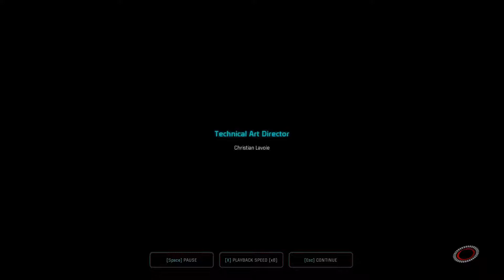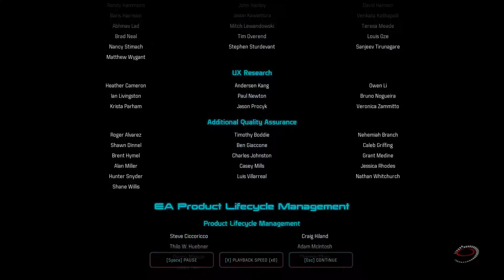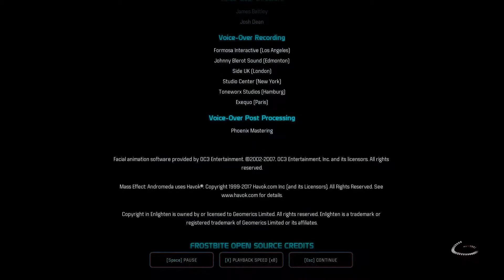Mass Effect: Andromeda - Ending (cut scenes) (Spoilers)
The ending of the game including the credits. Just the cut scenes are included.